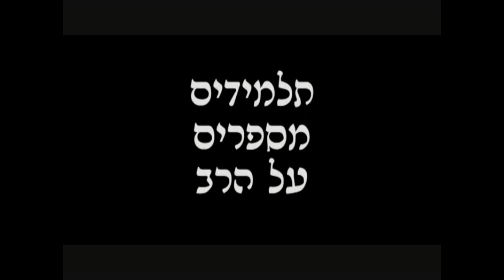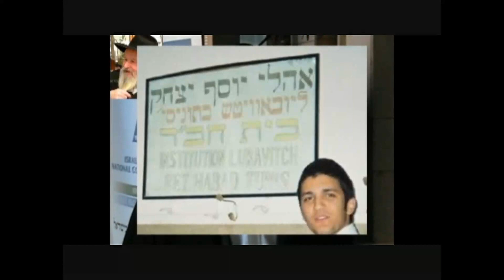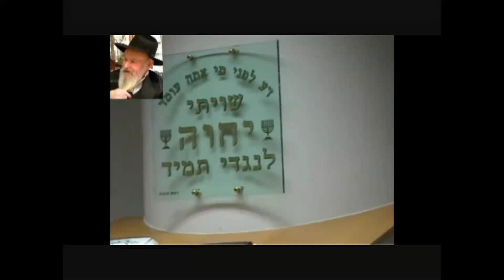תלמידי הרב פינסון מספרים על רבם הצדיק - סרט של אהרן בנשושן ובנו יהודה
RAV NISSAN PINSON LE CHALIA DE TUNIS